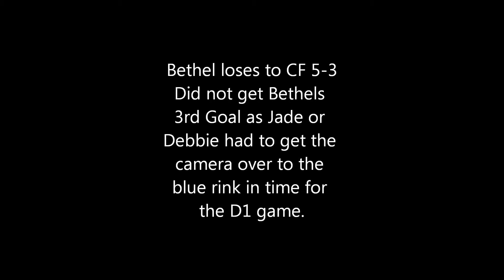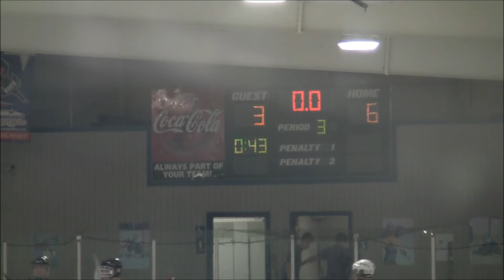Bethel B Division Highlights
Regionals Snellville Ga Feb 2014